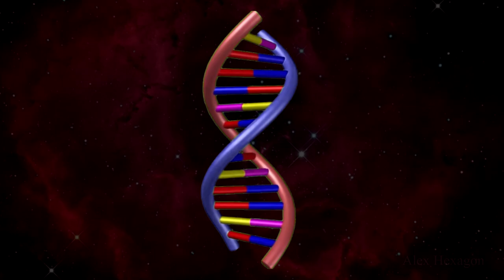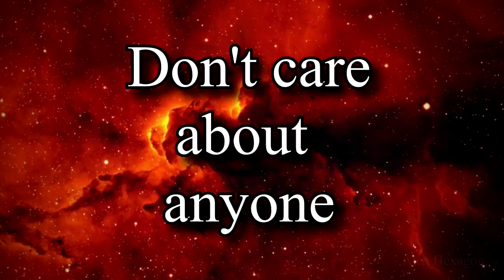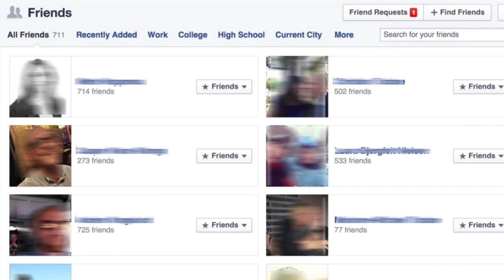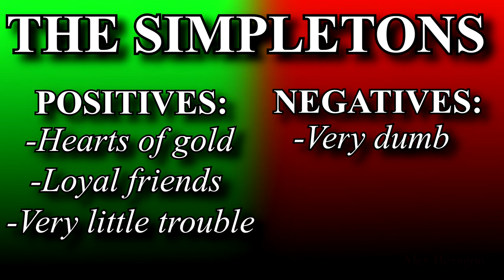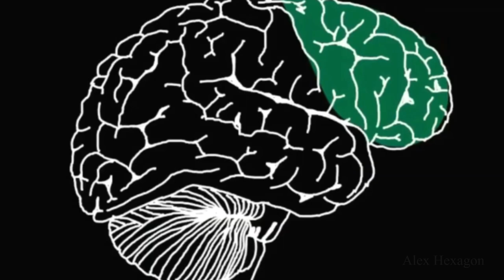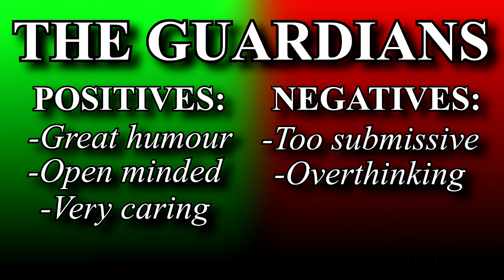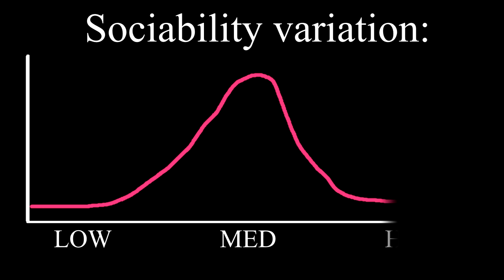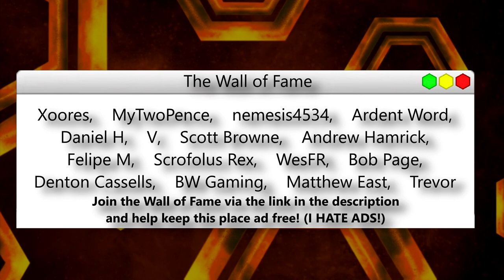The Nine Types of People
Over the last few years, I've been noticing that people have extremely similar underlying personality types. People act in a very similar fashion, not quite overtly, but behind the bravado of their individualism, a common thread is weaved.

I pondered what exactly were these patterns of persona I was noticing, and tried to pin down these archetypes. Today, I present you my findings: The Hexagon Matrix, and the nine types of people within it!

If you're an interesting person who never shuts up, then come on in